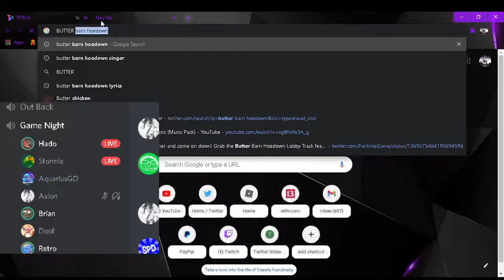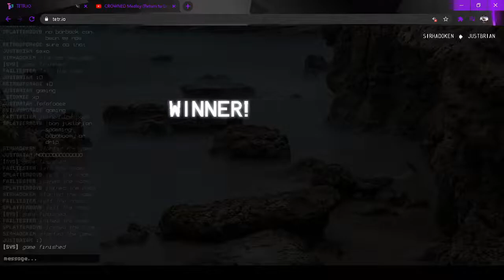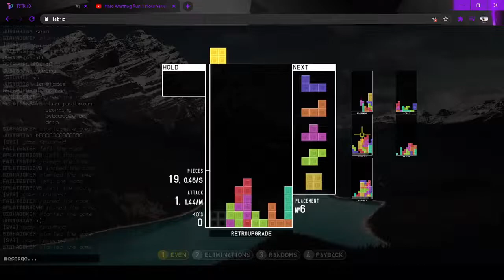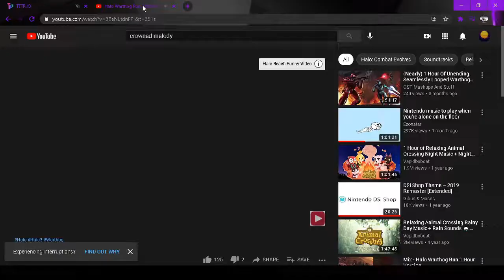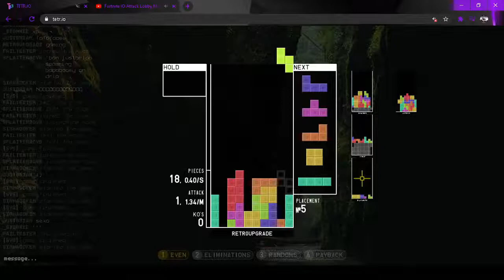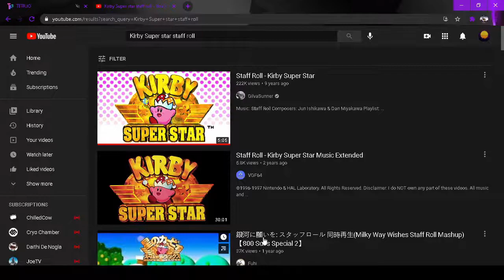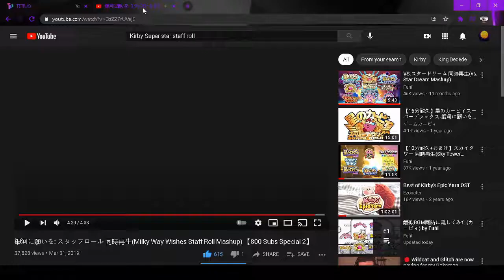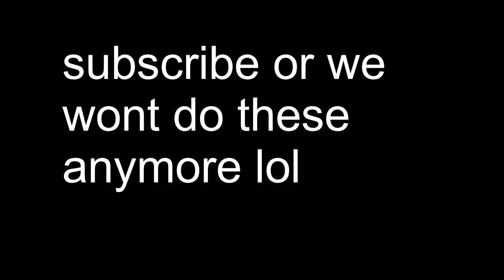Tetr.io but we sing Butter Barn...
This is just a snippit of what we can do during Gamenights, a weekly thing we do in the Pub. Care to join? Click the link above!